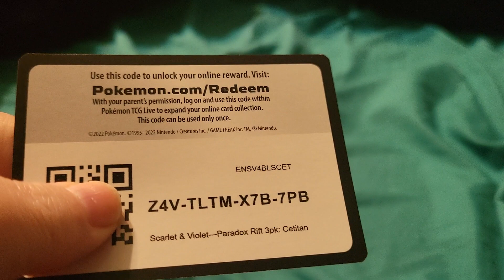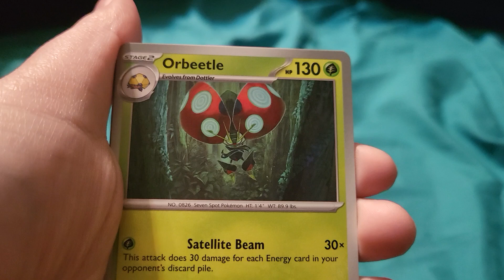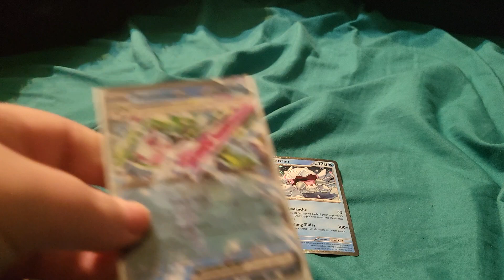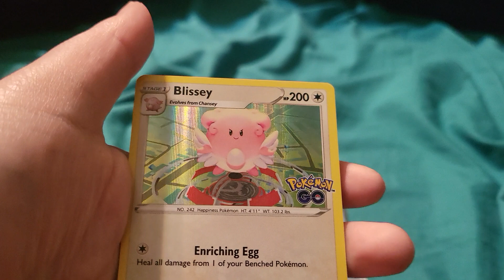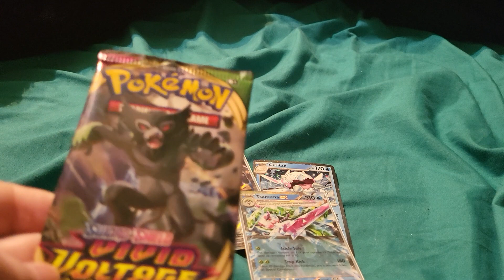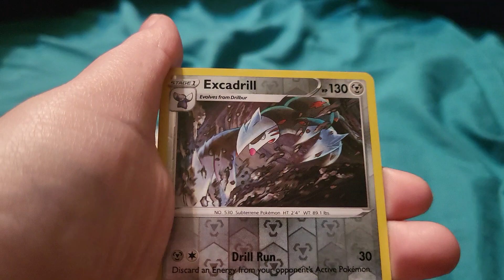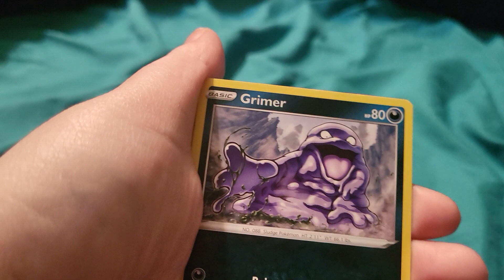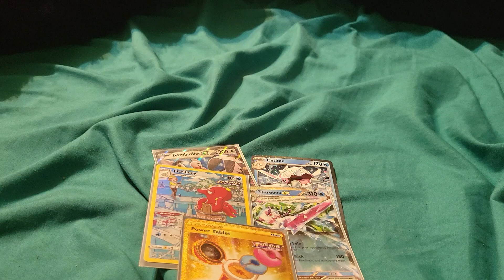Pokemon Paradox rift 3 pack